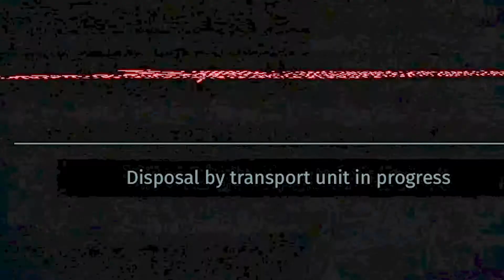The Surge [PS4/XOne/PC] Launch Trailer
The Surge is a visceral hardcore RPG with innovative new combat mechanics.